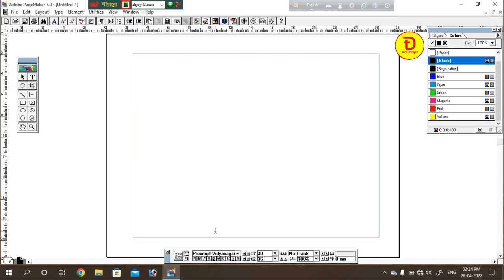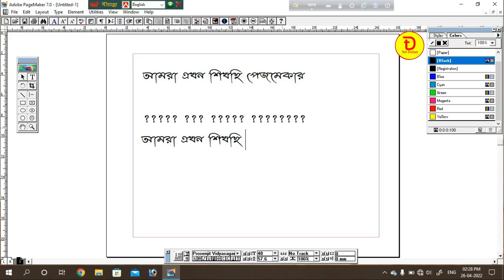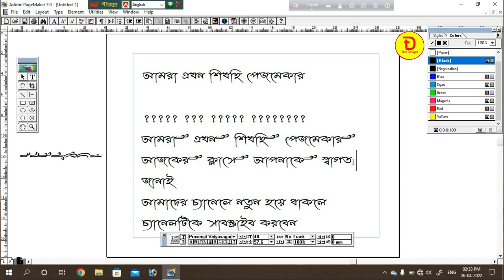Bangla Typing in Adobe Pagemaker 7.0 and How to Use Matralota for Wedding Card Design Font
Our Popular Playlist Link:
Online Live Computer Class: